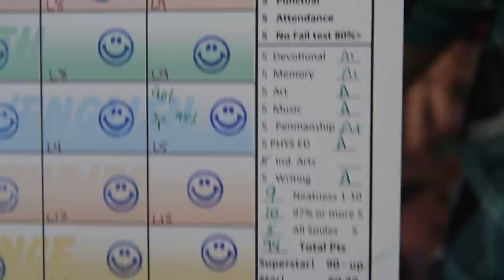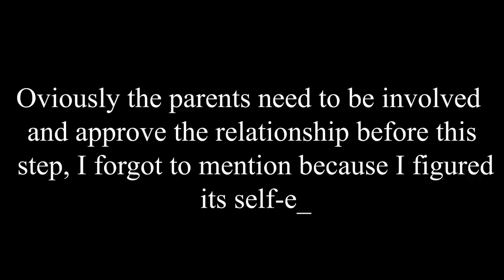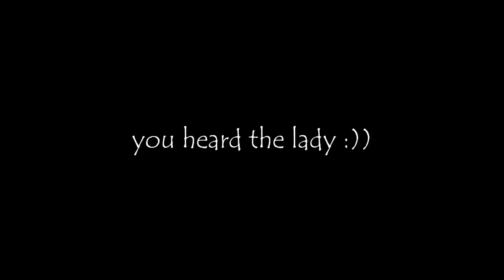Answering Your Burning Questions (part 2/2)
For those of you not consumed yet, here's part 2. Slip on your steel-toed shoes if that's something you're into. I am NOT gonna be in habit of making these kinds of videos in the future, for the simple reason that it is stressful on my young 20-year-old brain.

Box 745
Lloydminster, SK
S9V 1C1